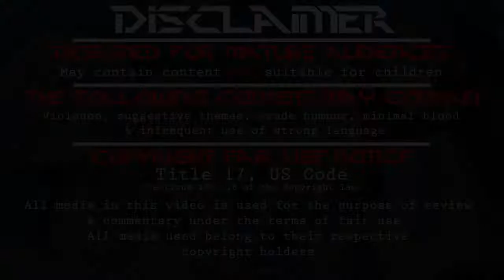D.S. -Dal Segno- Let's play with Salthemor [Ep 66]